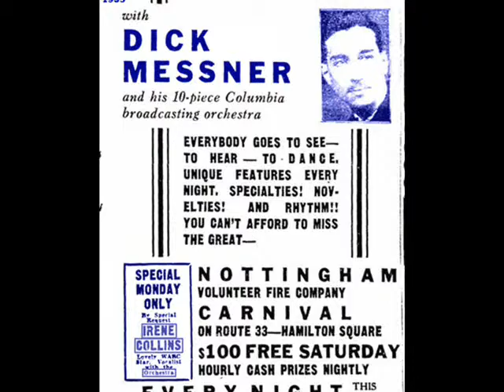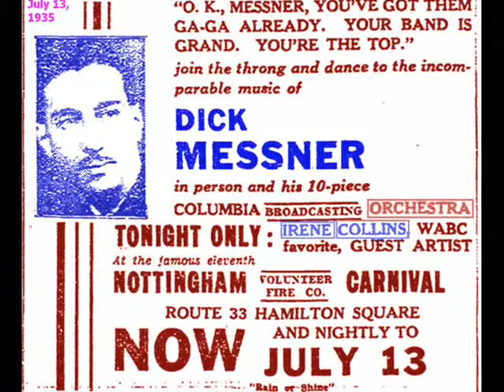"Rhythm And Romance" Dick Messner and His Orchestra 1935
Recorded in New York on September 11, 1935.  Vocal Chorus by Irene Collins.  Personnel includes five Messner brothers; Dick- leader, piano, Johnny - violin, clarinet, Charlie-reeds, Bill-drums and Fred-violin.